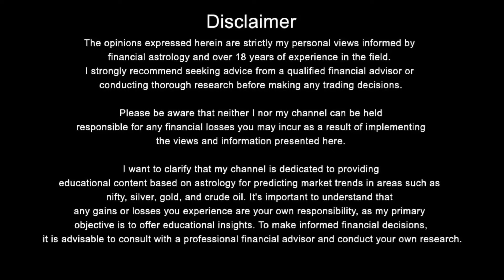Nifty,Bank Nifty Stock Predictio, 5 -Feb-2024, अगली चाल क्या ,Financial Astrology by muktajyotishs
Nifty,Bank Nifty Stock Predictio, 5 -Feb-2024, अगली चाल क्या  ,Financial Astrology

2024 में सोने और चांदी का भाव  क्या हो सकता है ? Astrology view 2024 Gold/Silver Price,

2024 मेंNifty & Bank Nifty कहा तक जा सकती है? Jan To Dec 2024 तक ग्रहो की चाल

Nifty Forecast
nifty
Nifty Nifty
nifty share price
bank nifty
bank nifty share price
nifty today
nifty tomorrow
nifty analysis
banknifty analysis
nifty prediction
nifty tomorrow
nifty tomorrow
nifty analysis
banknifty analysis